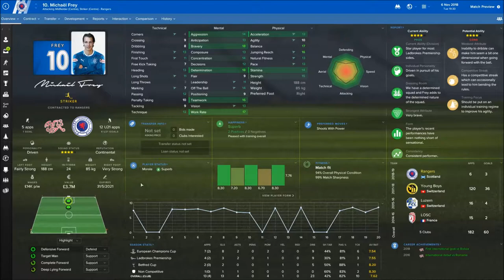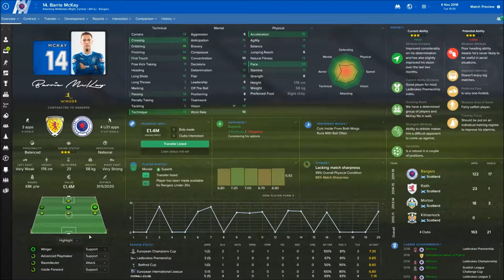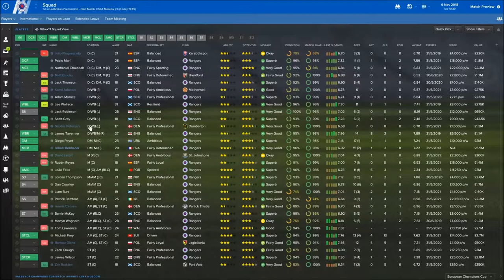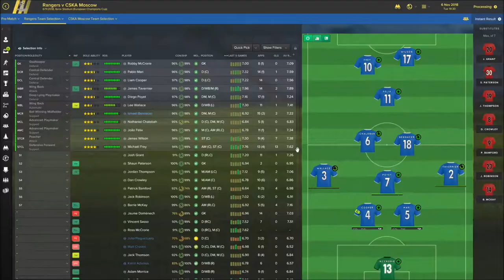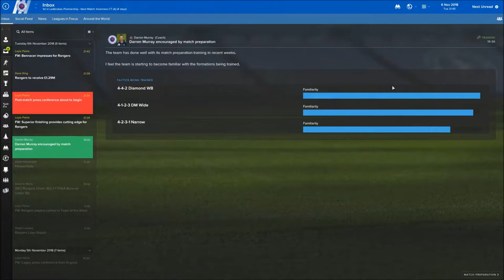Rescue Rangers - Episode 28 | Group Stage (CSKA Moscow)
Second match against CSKA Moscow with the chance of securing European football after the New Year. Big night in store at Ibrox!

Rangers are back on FM Dugout but this time with a slight twist. Mark Warburton started the season as manager but has been sacked following a run of bad results. I applied for the job,.attended the interview and got the job. The goal is simple, rescue Rangers' season then take the title back.